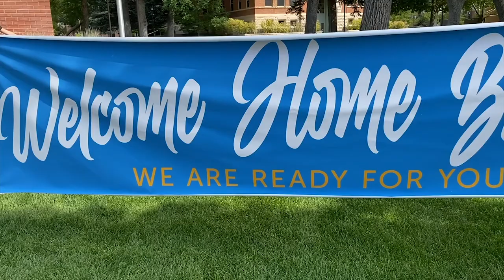Snow College: First Week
Heading off to school can be stressful and scary, but once you get there, college life begins!

Videographer Credit: Kyler Gunnell